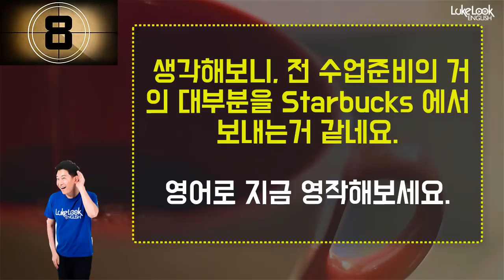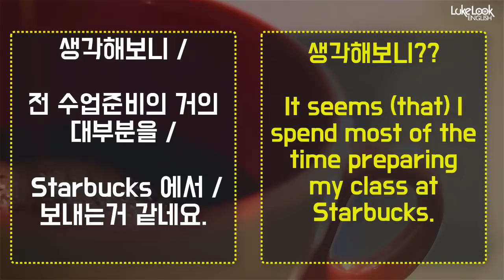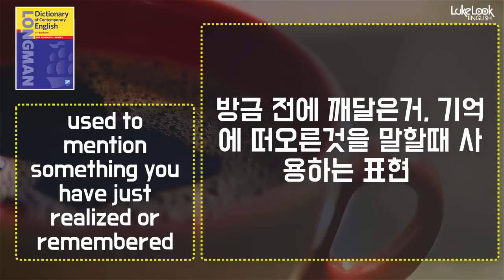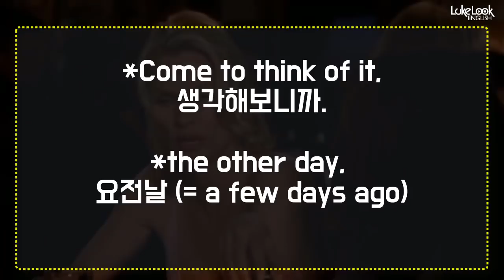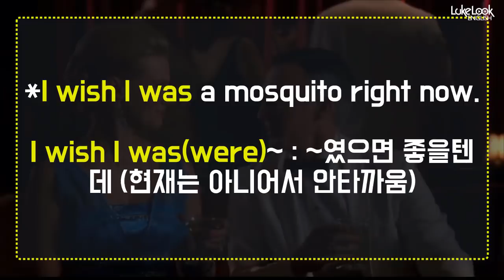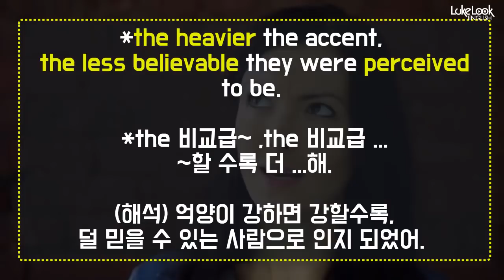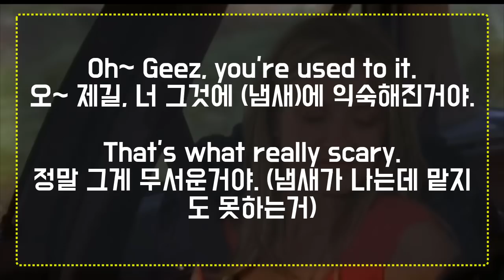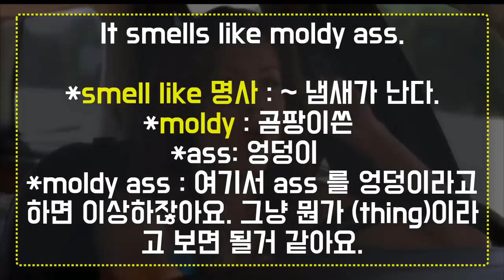★원어민 표현 : come to think of it ★ 청취,스피킹에 꼭 필요한 원어민 영어 || 룩룩잉글리쉬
▼ ▽ 이 에피소드는 원어민들은 다 알고 있는데 한국인들을 잘 모르는 표현인 come to think of it 을 정리해 보도록 하겠습니다. 제가 영상을 제작할때는 모든 원어민들이 알고 있는 실제로 많이 사용하는 표현을 선정합니다. 동시에 이미 한국사람들이 많이 알고 있을만한 것을 왠만하면 배제하고 영상을 제작하고 있습니다. 언제나 여러분들의 의견은 적극적으로 반영하겠으니 언제나 답글로 적극 소통해주세요!

☞ 사용하는 영상편집 프로그램
   (Camtasia 는 매우 쉽게 배울 수 있는 영상편집 프로그램입니다. 위의 링크로 들어가면 제게 credit 이 주어져서 제게 도움이 됩니다. 영상제작하는것은 매우 쉽습니다.)